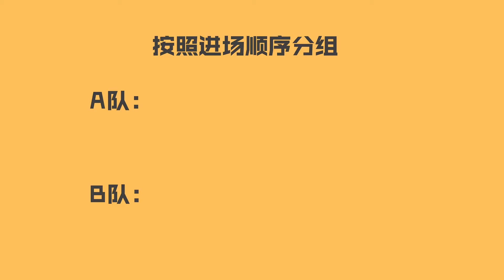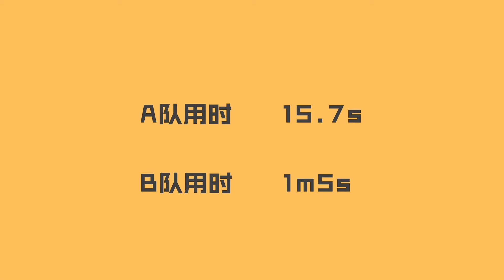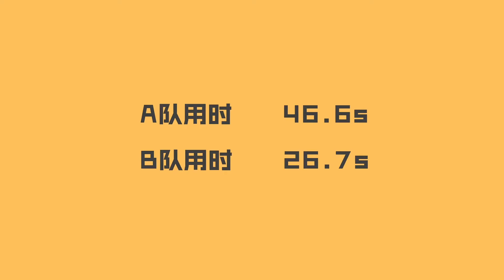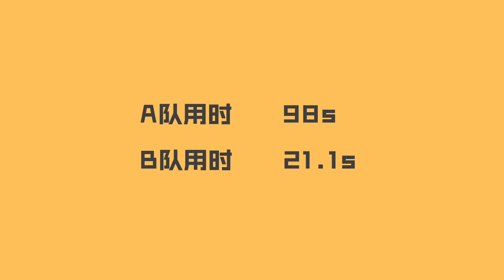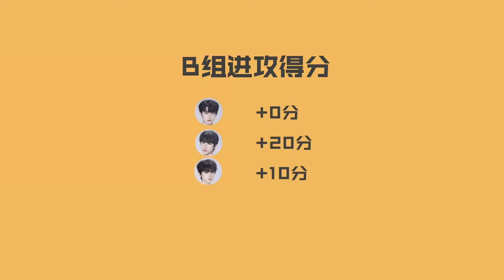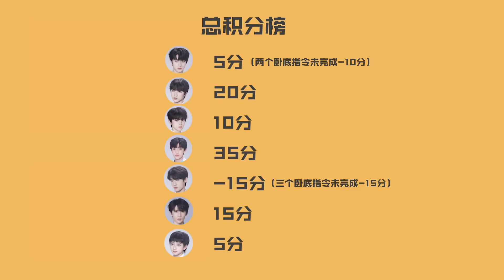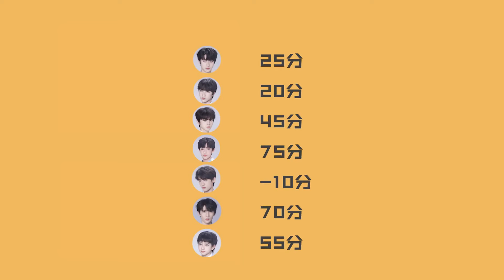TF FAMILY (TF家族) The Daily Life of Trainees《练习生日常不过的日常》Ep.87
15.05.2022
The Daily Life of Trainees《练习生日常不过的日常》
Ep.87 Basketball Hall Special Edition
The "Princes" departed and arrived in this issue - the basketball hall!
The undercover is hidden in the whole game, and the members start round after round of competitions in joy!

【Blindfolded and circling to take objects】
—Rotate! Close your eyes! Find balloons!
【1V1 Sumo Wrestling】
—A sumo wrestling "battle" under the protection of safety!
【Blindfolded tearing brand name】
— Some fishing net tactics appeared!
【Early Summer KTV】
— The happy notes of early summer continue!